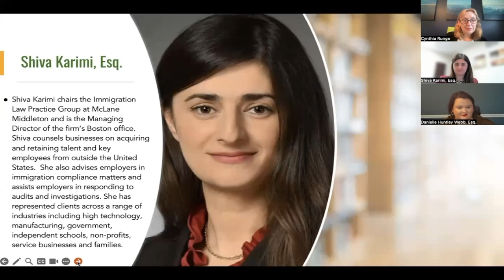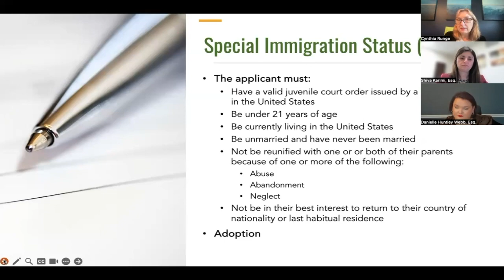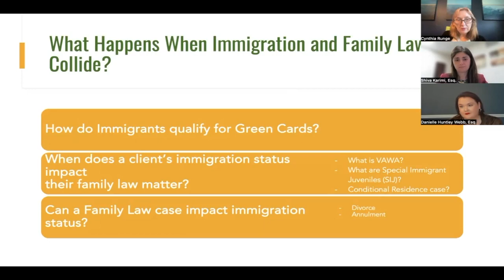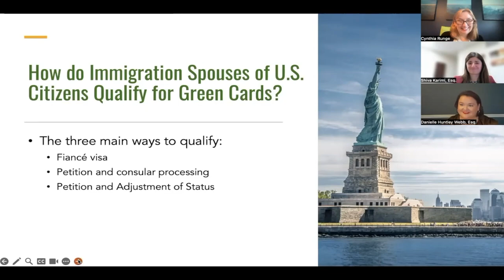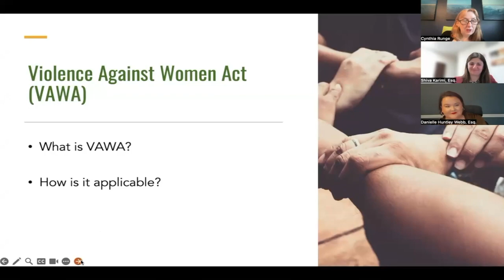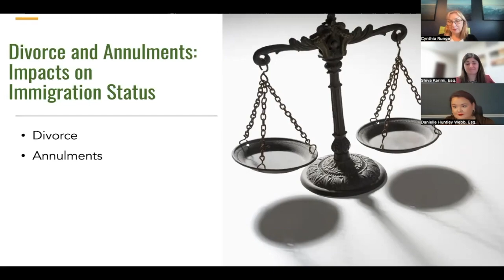QUARTERLY ZOOM WEBINAR: Hot Topics in Immigration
"Hot Topics in Immigration"
Cynthia Runge hosts Shiva Karimi, Esq. and Attorney Danielle Huntley Webb, Esq.

Peridot Family Law welcomes Attorney Shiva Karimi and Attorney Danielle Huntley Webb who will discuss hot topics in immigration law. They will also highlight specific circumstances which could trigger the need to engage knowledgeable immigration counsel to advise in your family law matter.

Shiva Karimi is a frequent speaker on both immigration and real estate related matters for judges, attorneys, and non-attorneys, and has given presentations at the Boston Municipal Court Department Judge’s Conference, the American Immigration Lawyers Association, Massachusetts Continuing Legal Education, the Boston Bar Association, the Massachusetts Bar Association, Boston College Law School, and the Iranian Association of Boston, among others.

Danielle Huntley Webb, founder of Huntley PC in Boston, MA, focuses her practice on religious workers, extraordinary ability visas, millennial-owned businesses, startups, high net worth individuals, and federal litigation. She has been named to Massachusetts Super Lawyers from 2020 to 2023. A Boston College and Boston College Law School graduate, she resides in Southern New Hampshire with her husband and two dogs, Luna the Great Pyrenees and Jed the Great Dane.